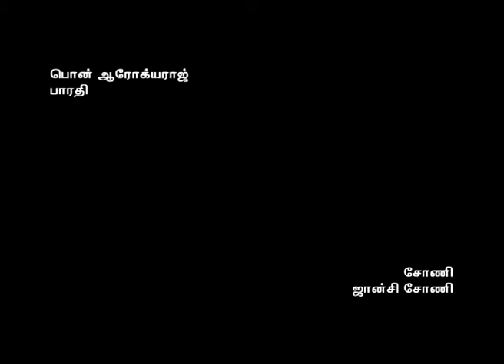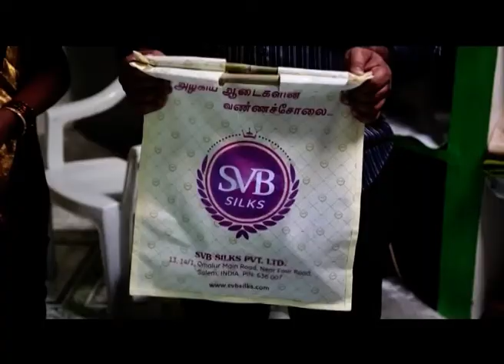ULLAM- TAMIL SHORT FILM